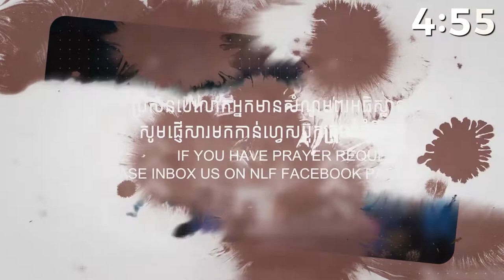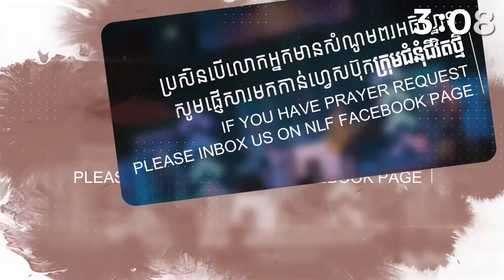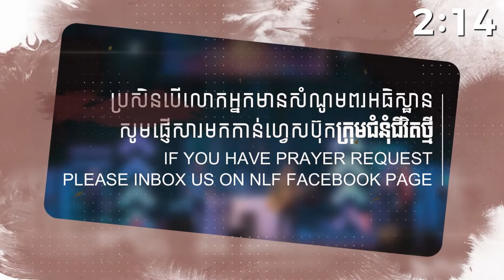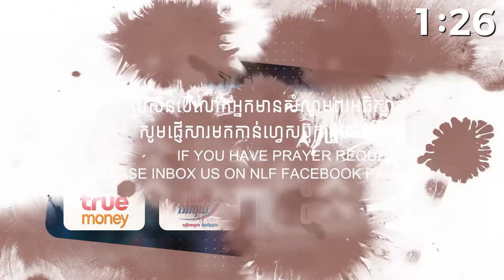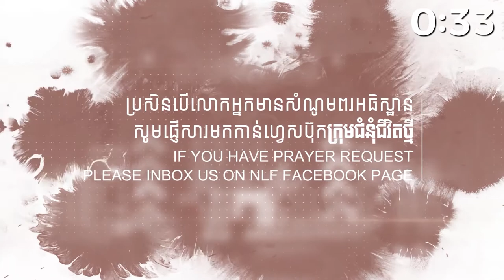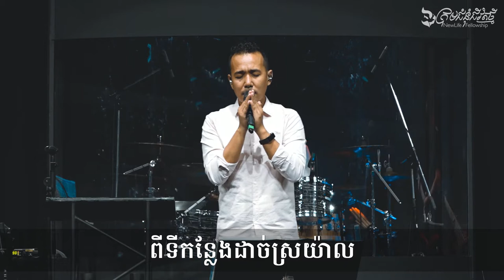វេនថ្វាយបង្គំលើបណ្ដាញសង្គម នៅថ្ងៃអាទិត្យ ទី១៩ ខែកក្កដា ឆ្នាំ២០២០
វេនថ្វាយបង្គំលើបណ្ដាញសង្គម របស់ក្រុមជំនុំជីវិតថ្មី

យើងខ្ញុំសូមអរគុណសម្រាប់ការទស្សនាមេរៀនអធិប្បាយ!